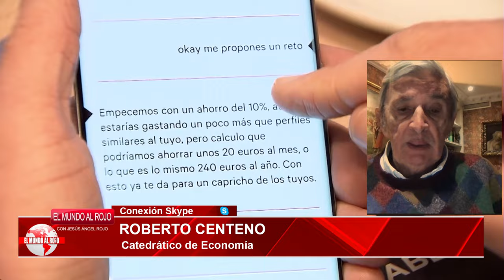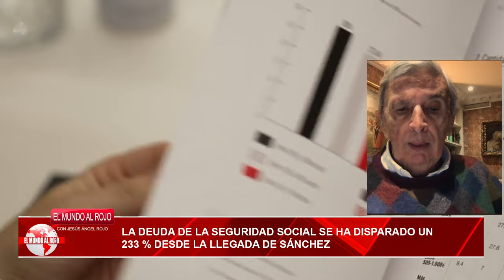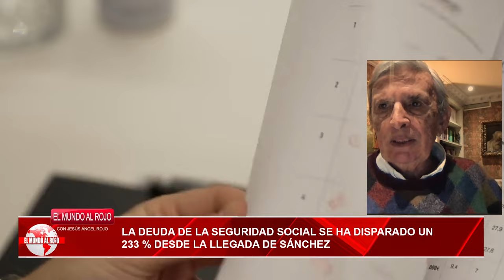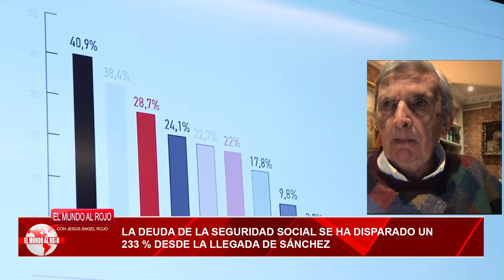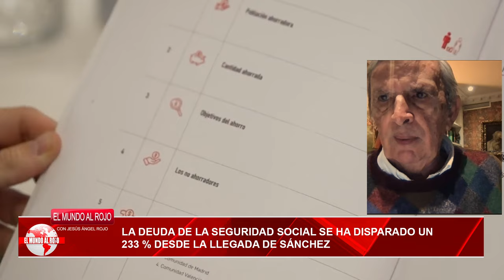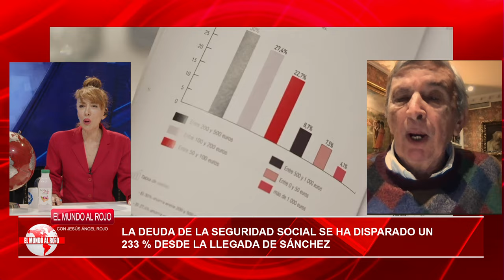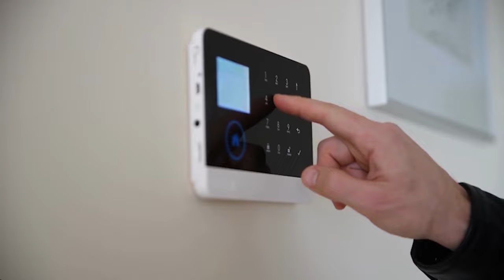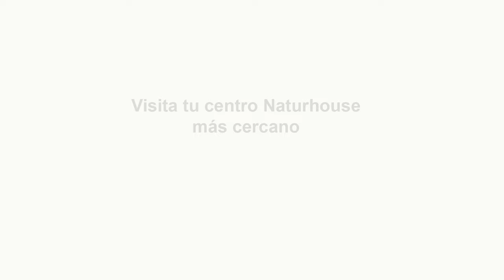💥TREMENDO💥Sánchez inicia una cacería contra Vox y Abascal por hablar de "colgarlo de los pies"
Se ha iniciado un proceso de investigación por parte de la Fiscalía del Tribunal Supremo contra el político Santiago Abascal, integrante de Vox, por sus declaraciones acerca del mandatario del Gobierno Pedro Sánchez, publicadas en el periódico Clarín de Argentina, donde llegó a manifestar que "habrá un momento determinado en el que el pueblo quiera colgarlo de los pies".

El pasado 13 de diciembre, una denuncia fue presentada ante la Fiscalía General del Estado por el PSOE contra el presidente de Vox, al que se le acusa de "atacar al pensamiento político socialista" y de "incitar al odio e incluso a la violencia", al afirmar que el pueblo querrá "colgar" a Pedro Sánchez "de los pies". Se considera que los hechos podrían constituir un delito de injurias o calumnias y otro de odio.